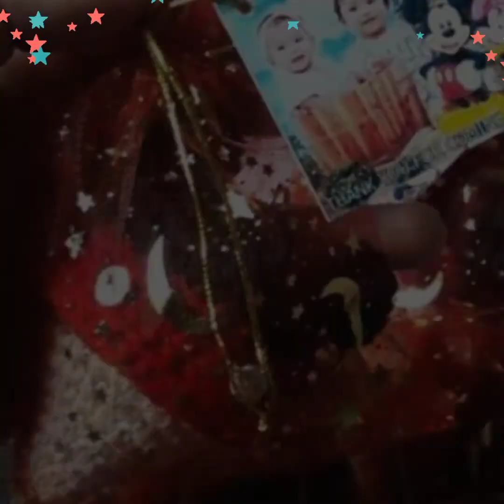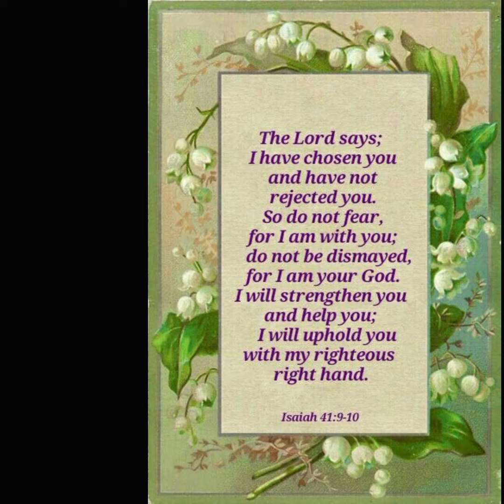Mickey & Minnie mouse keychain🐭🐭💕🌼🍂🍁crochet